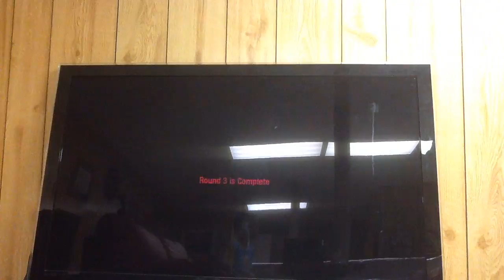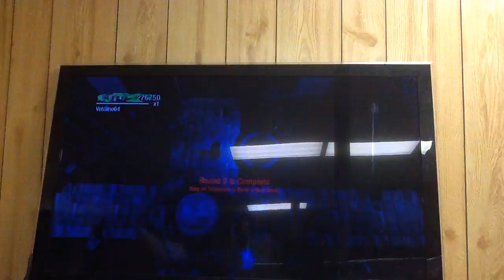Dead ops arcade my high score.